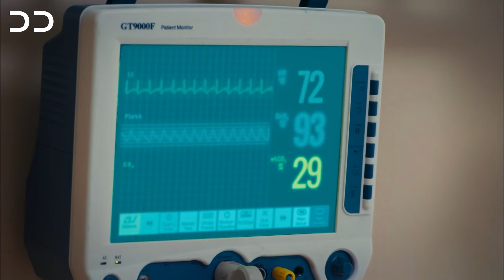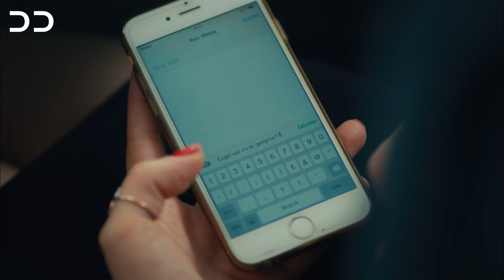Eshgh va Lajbazi | Episode 7 | Turkish Serial Doble Farsi | سریال ترکی عشق و لجبازی - قسمت ۷ | QE1O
TurkishSeries